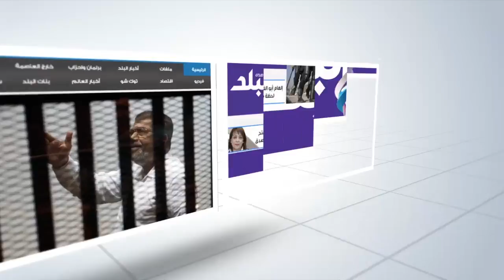صدى البلد | جنات تكشف لـ"صدى البلد" سر ارتباطها بمرحلة الطفولة